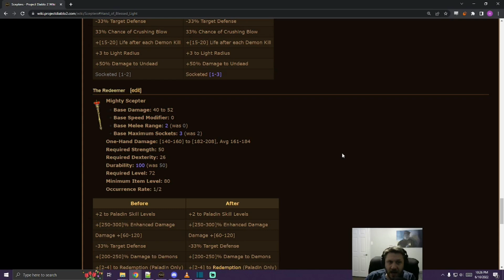Is Fist of the Heavens Paladin worth playing in season 5?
Here is a well written guide about Holy Bolt that was made in season 2:

If you still wanted to start a caster paladin for season 5, I think Holy Bolt would be a very solid choice.